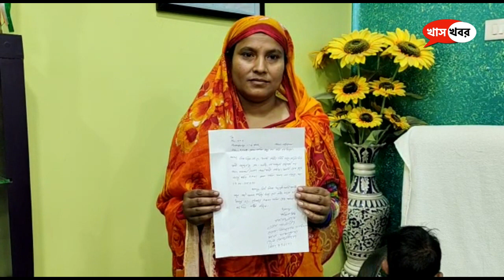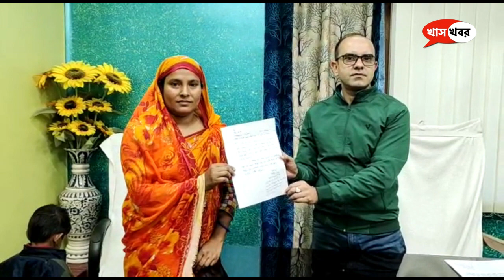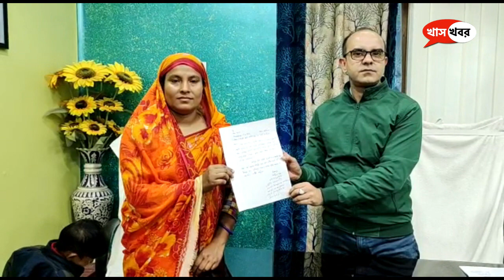আবাস যোজনার বাড়ি ফিরিয়ে সততার দৃষ্টান্ত স্থাপন করলেন দম্পতি৷